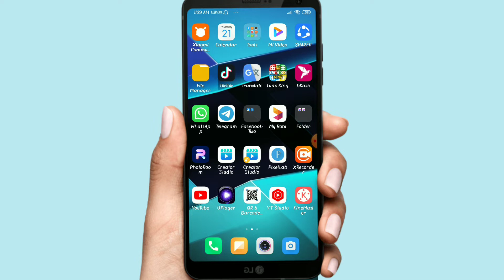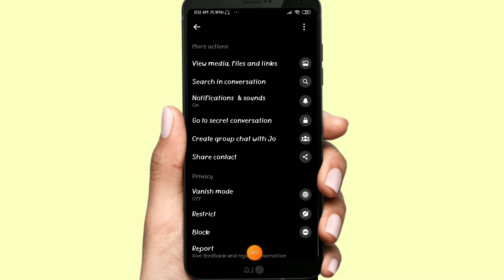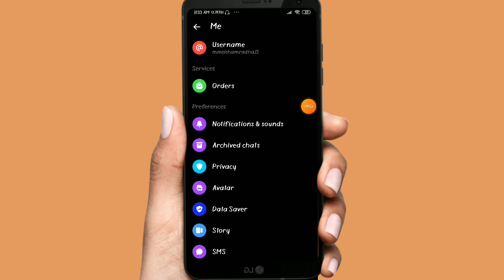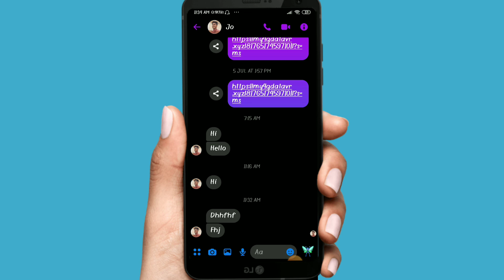মেসেঞ্জারে নতুন চমক!Messenger গুরুত্বপূর্ণ সেটিংস।Messenger New Updates-2022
মেসেঞ্জারে নতুন চমক!Messenger New Updates-2022